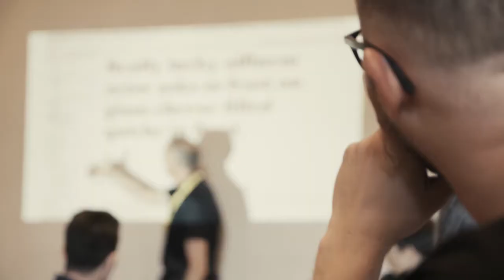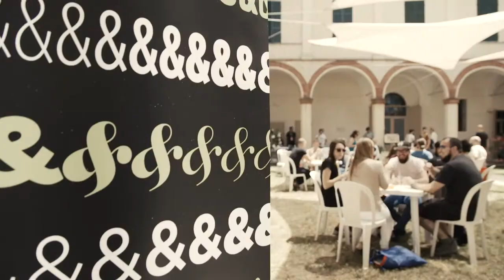Kerning 2017 - Recap Video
On June 7th and 8th (only workshops) and 9th (conference day) 2017 we will gather in Faenza, in the very heart of Italy, top notch speakers from the whole world of digital and web typography to create an unique event. Kerning features two days of workshops (June 7th and 8th) and a Conference day full of talks (June 9th). Kerning offers a very interesting chance to meet developers, gurus, managers and innovators from all over the world. Kerning is a non-profit event. We want to help grow a community of prepared developers keeping knowledge affordable.